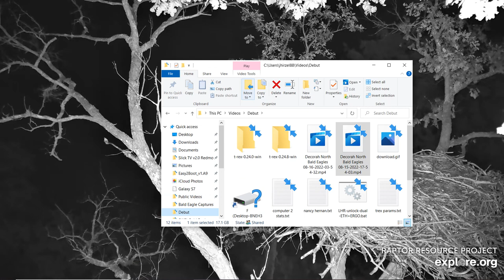Decorah North Bald Eagles 08/16/2022 03:54